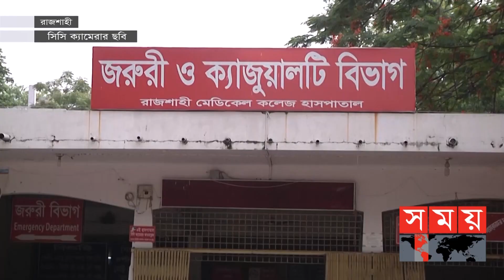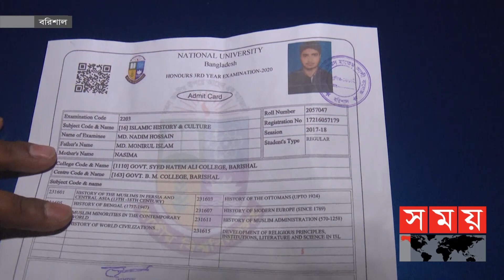দেশে থামছেই না বেপরোয়া গতির জন্য দুর্ঘটনা | Bangladesh News | Rajshahi News | Madaripur | Somoy TV